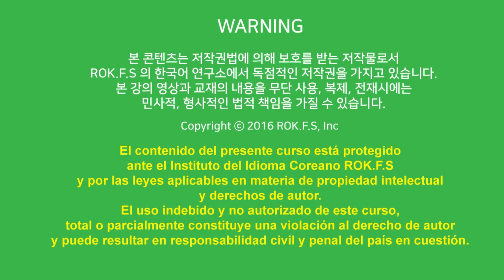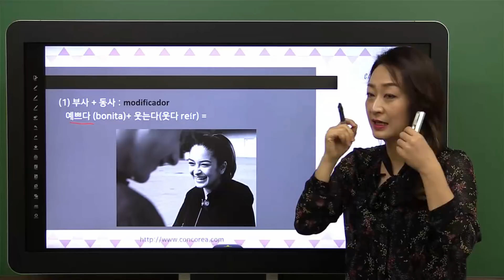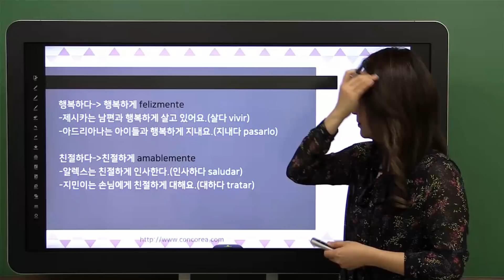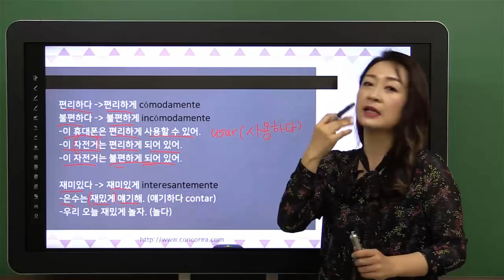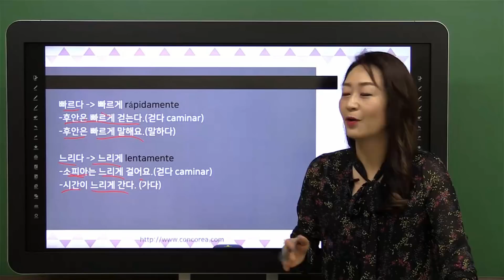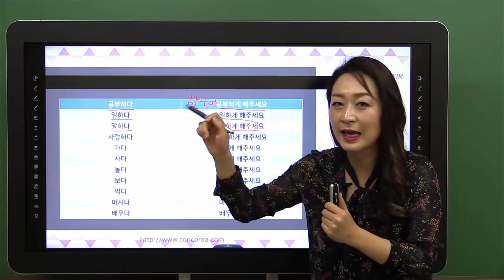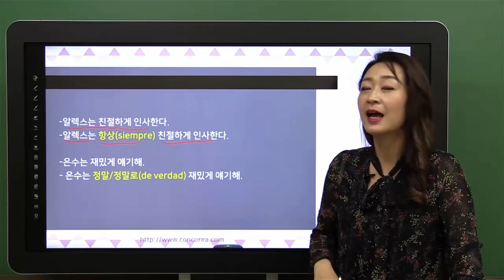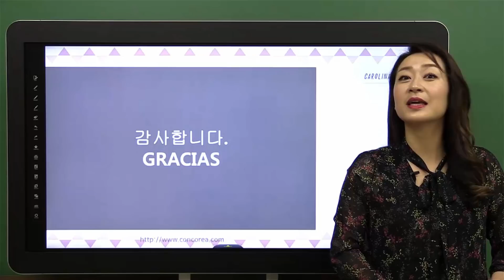Aprender coreano con Carolina Kim #39 Felizmente idioma coreano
Curso de coreano, Clase de coreano, Idioma coreano, Aprender  coreano con clases gratuitas online.

안녕하세요.  Hola… !  Bienvenidos a nuestro canal de Youtube.   Muchas gracias por tu interés en este video.

Preparamos más de 60 clases gratuitas de Coreano. Vamos a subir videos de forma regular para su aprendizaje del  idioma coreano.

Somos de Corea  100% Coreanos  y si hay algún error en la redacción en español, agradecemos nos comprendas y comentes.

Si ves cada uno de los videos repetidas veces y practicas, Tú serás capaz de hablar bien el idioma Coreano.

Si tienes alguna pregunta sobre la clase, por favor no dudes en ponerte en contacto con nosotros a través de Facebook, YouTube, Email etc.

Muchas  gracias !!! 대단히 감사합니다.

El material de clase se puede descargar en el siguiente